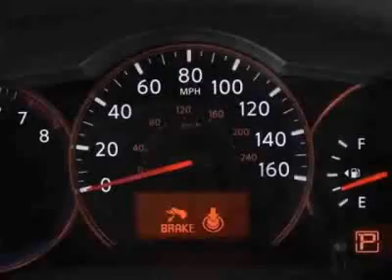Nissan Altima 2.5 S